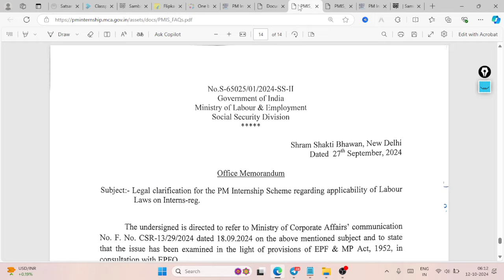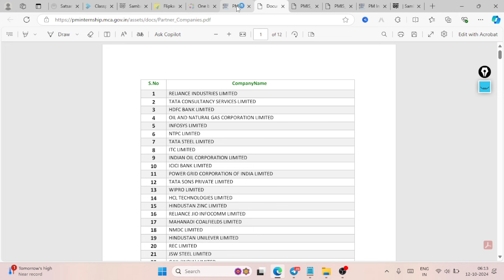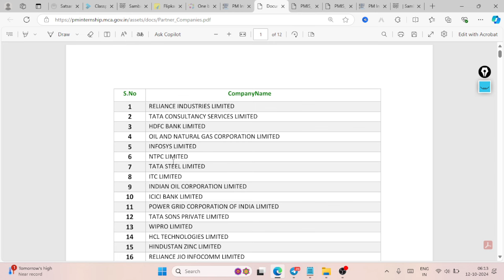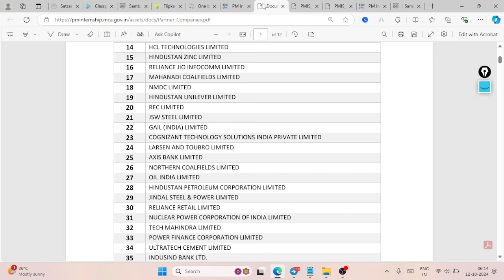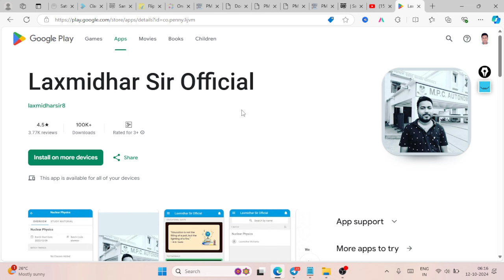୮୦୦୦୦ଟି ପଦବୀ ଆସିଲା ଓଡ଼ିଶାର ପିଲାଙ୍କ ପାଇଁ ମାଗଣା ଆବେଦନ PM Internship Program 2024 PM Internship Scheme